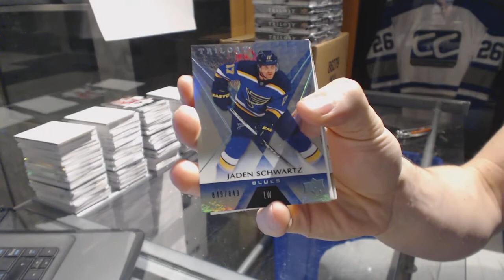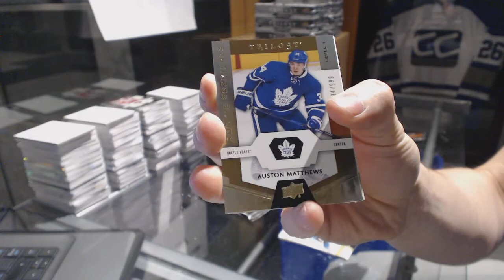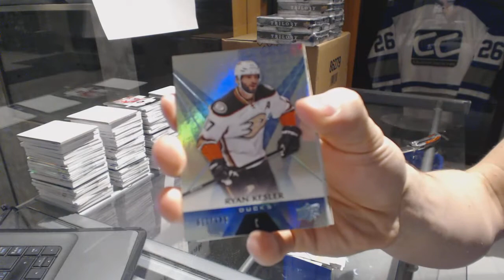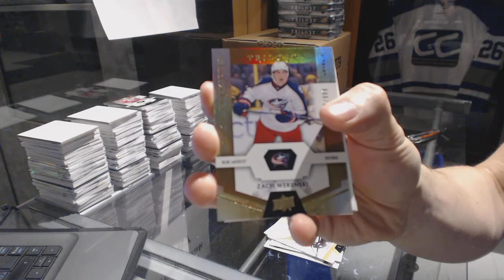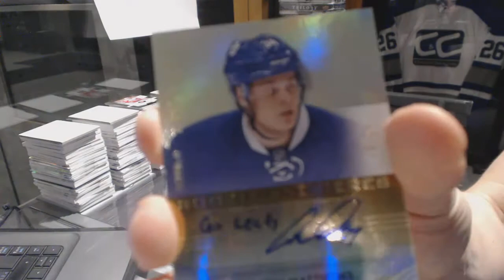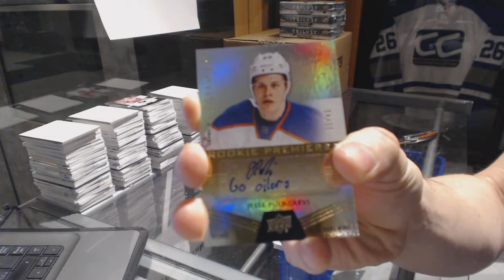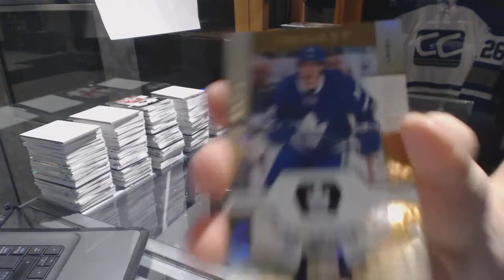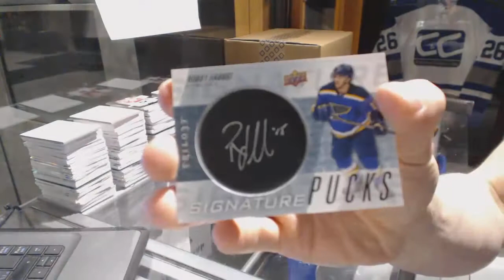16-17 Upper Deck Trilogy Hockey 10 Box Case Break - C&C 6787